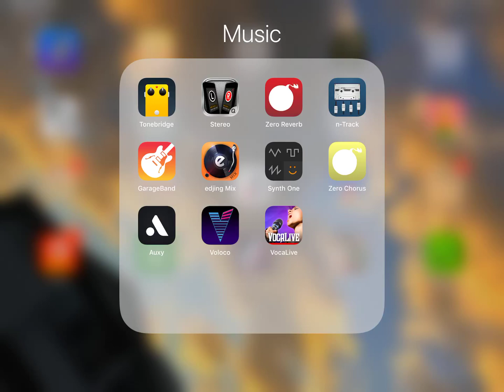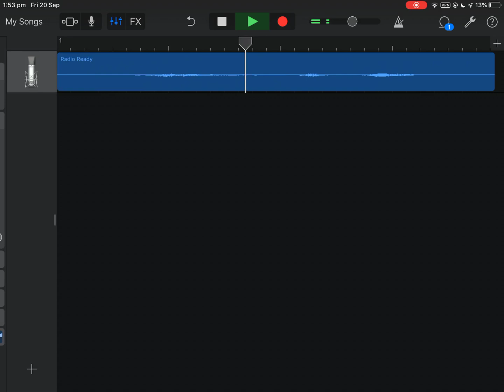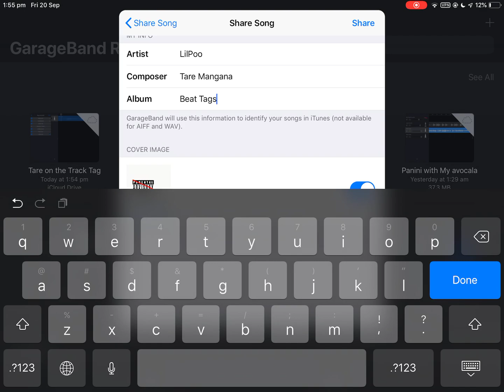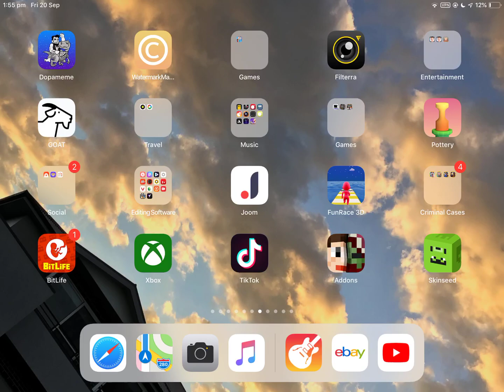HOW TO MAKE A PRODUCER TAG IN GARAGEBAND IOS (TUTORIAL)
This is a quick tutorial on how to make a Producer tag/Beat tag on the apple app GarageBand.